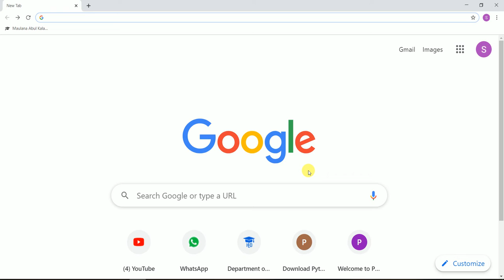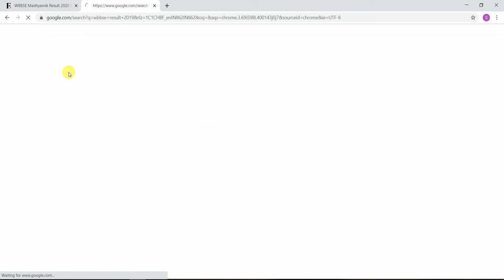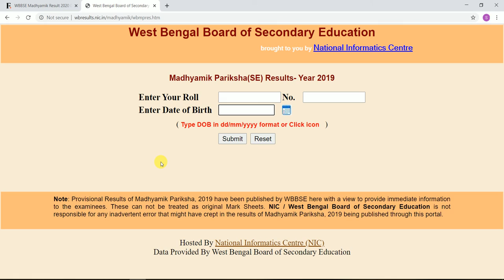33. MADHYAMIK & HIGHER SECONDARY RESULT 2020